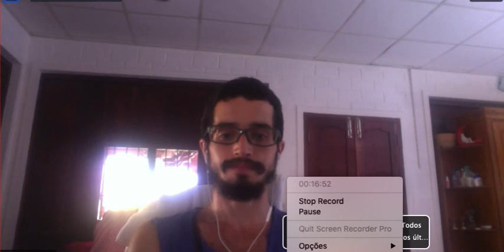#13 ajna chakra & método SRT [sattva rajas tamas] – aśvinī ayurveda cap 3 c/ tiaggo namaste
Nesta série, Tiaggo Namastê dá prosseguimento e aprofundamento sobre chakras da playlist do Curso Psicologia Védica III gravado em 2013 e disponível no
Para se aprofundar conosco playlists correlatas e links de cursos 🙏

Informações Gerais

Editorado por Tiaggo Namaste